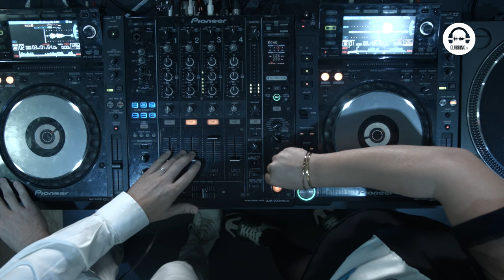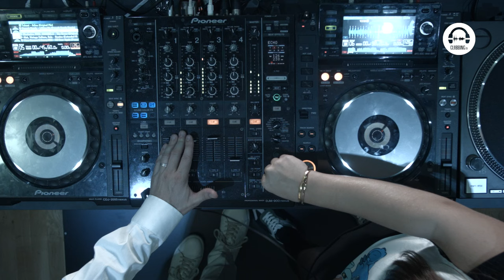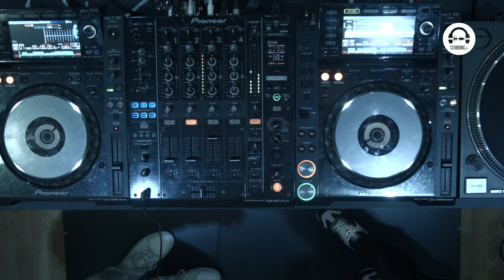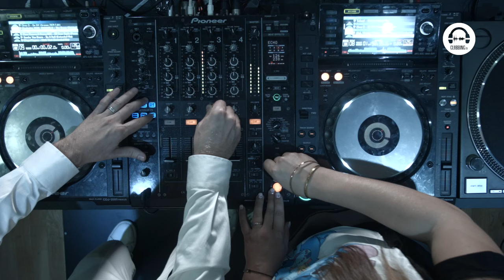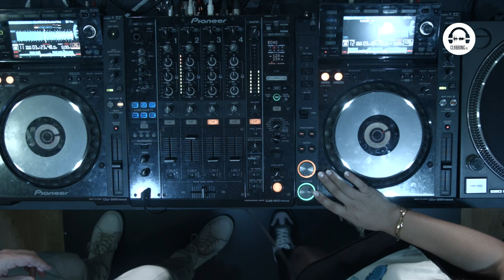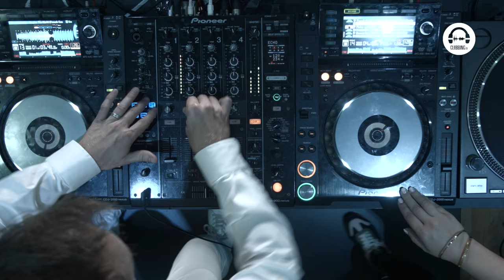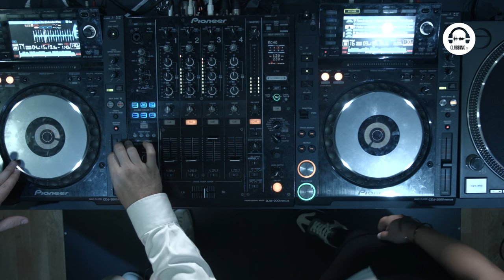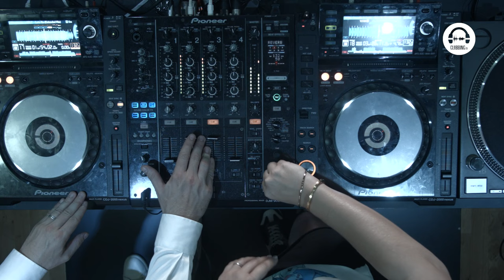French Candy | DJ Set @ Clubbing TV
It's a real teenage dream for us to be able to Djing in @clubbingtvofficial
This set features lots of music from ourselves, exclusives remixes and other artists 🤩

French Candy's debut album '𝗗𝗥𝗘𝗔𝗠𝗦 𝗖𝗢𝗠𝗘 𝗧𝗥𝗨𝗘' is out now 🍭

Tracklist :
00:00 Daft Punk & Stardust - One More Sounds (Arno Cost Rework) / French Candy - You Own Me (Acapella)
04:08 M83 - Midnight City (Eric Prydz Private Remix)
05:55 Supermode - Tell Me Why (Meduza Remix)
09:27 Tchami - Adieu
11:45 French Candy - Lifting Me (French Candy Remix)
17:04 Cirez D - On Off (Grenno 2020 Edit)
20:38 Illusionize, Dual Channels - The Groov
23:47 Alok & Vintage Culture - Domino
26:37 Marc Canova & Danny Wild - All Over Again (French Candy & DJOSH Remix)
30:06 Sander Van Doorn - On A Roll
33:51 Bingo Players - Work That
36:25 French Candy - Imagine The World (French Candy Remix)
39:50 Teamworx, Mr. Sid & George Z - Techno (Nicky Romero Edit)
42:02 Fisher vs Axwell - Losing Barricade (French Candy Mashup)
45:46 Peggy Gou - (It Goes Like) Nanana (Lee Rose Remix)
49:28 Bounce Inc., SPLT - Let's Go
51:30 Mike Cervello, Curbi - Deja Vu